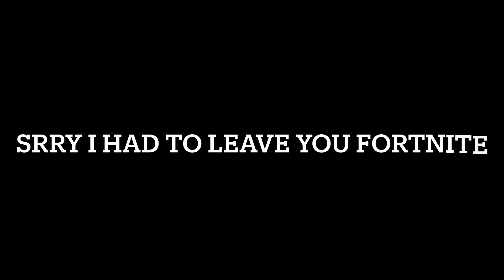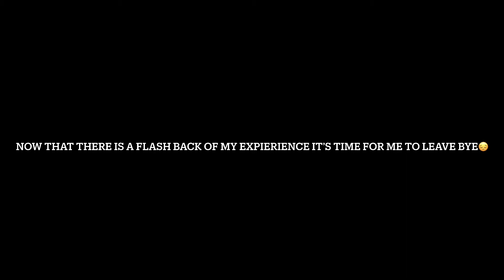I quit fortnite.....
I can’t take the game anymore they just ruined it at this point it is hard for me to let go so I started playing valorant hope you enjoy this flashback